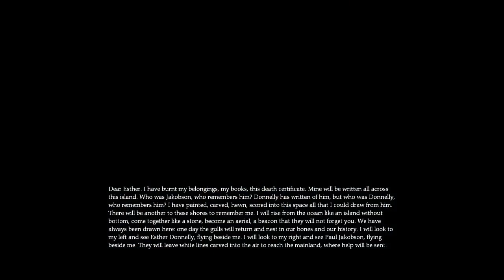Let's play: Dear Esther - Part 2 - no commentary